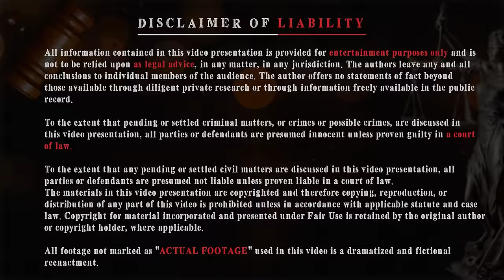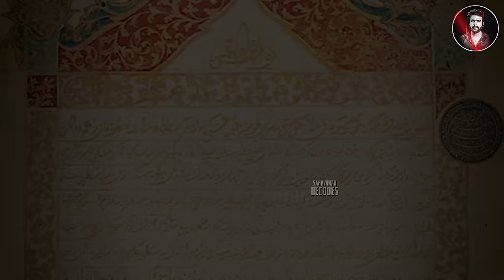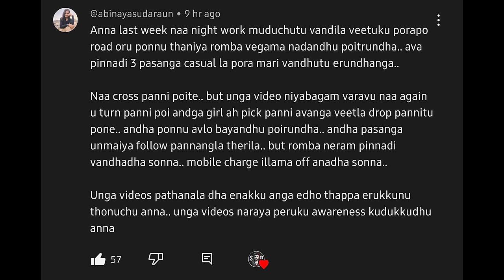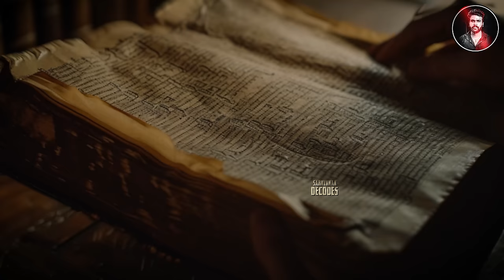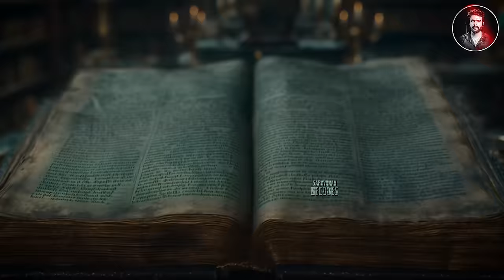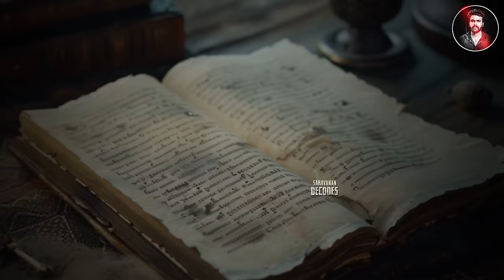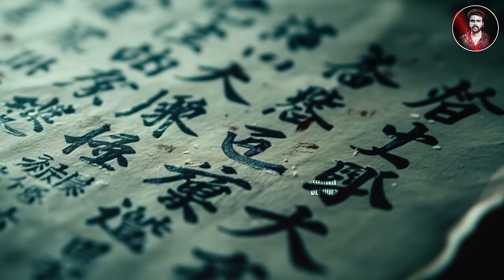திட்டமிட்டு மறைக்கப்படும் உண்மை ! | Mystery Of Suryaratna | Saravanan Decodes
record.